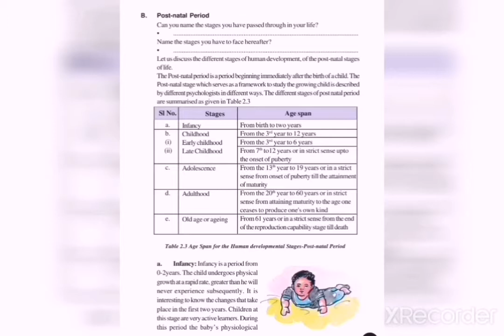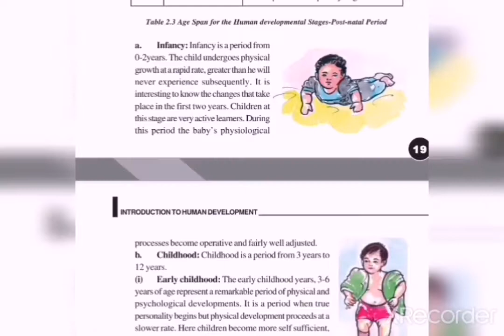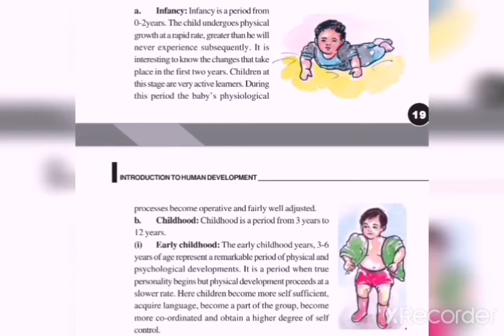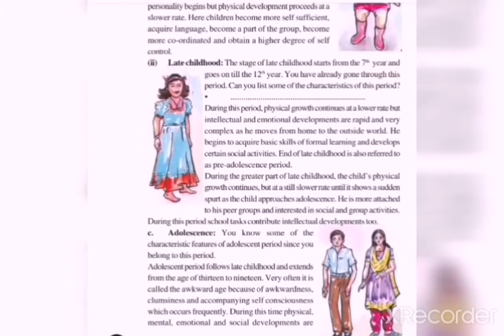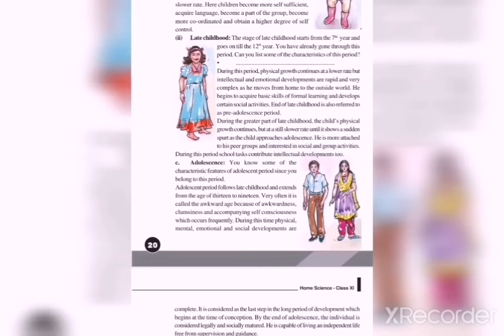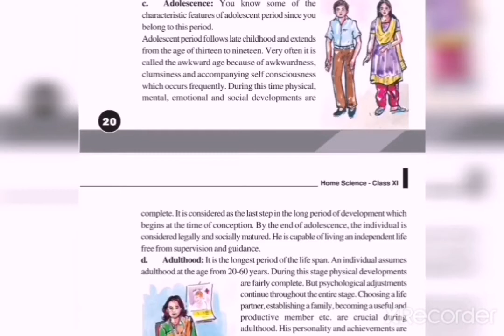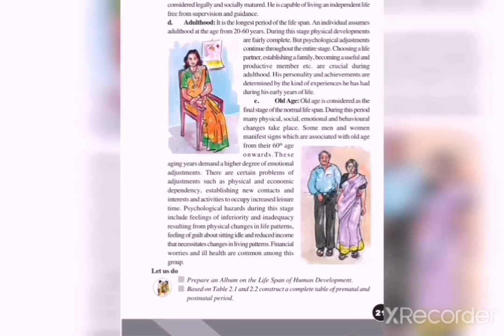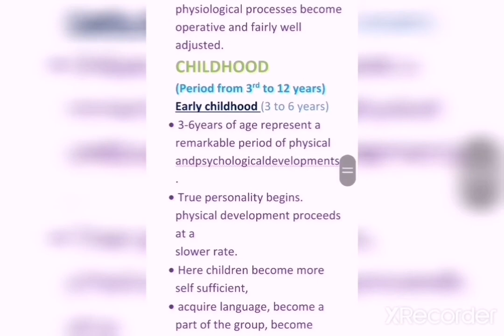Plus One Home Science Chapter-2,Part-2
Post Natal Period
1.Infancy
2.Childhood
3.Adolescence
4.Adulthood
5.Old age